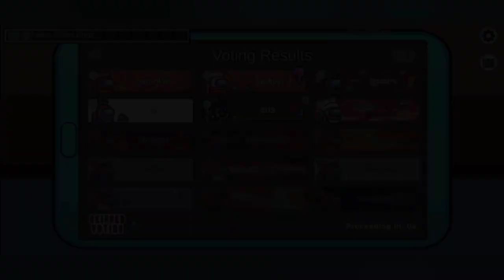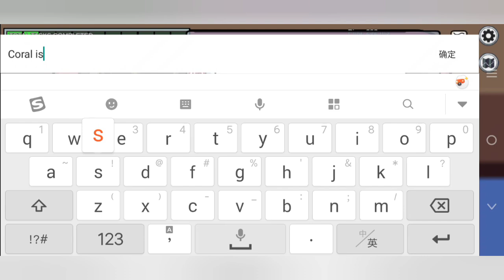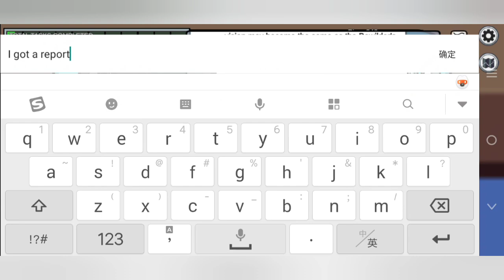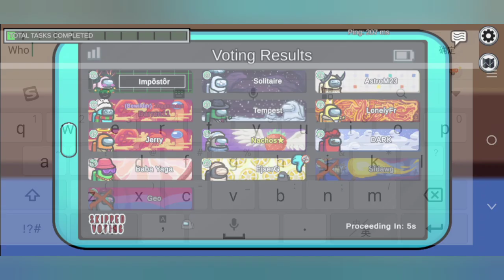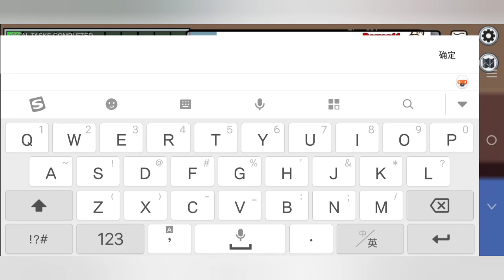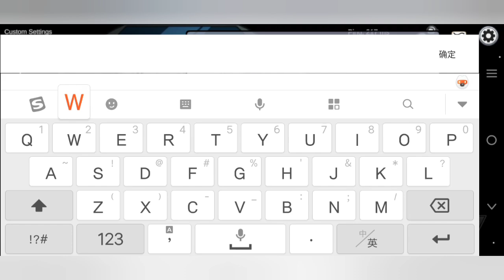Once I Start Killing, I Will Never Stop As The Juggernaut! | Among Us Modded